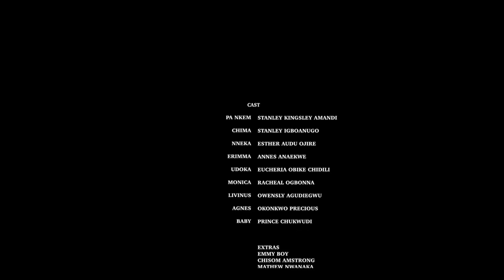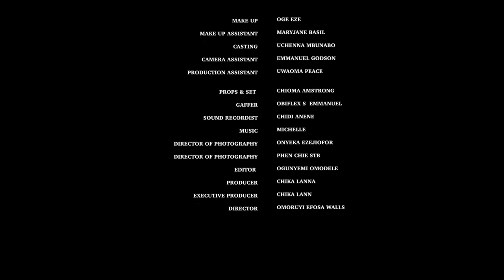TWO SIDE OF BEAUTY -TANA ADELANA , OLU KIZZY MICHAEL 2023 EXCLUSIVE NOLLYWOOD MOVIE